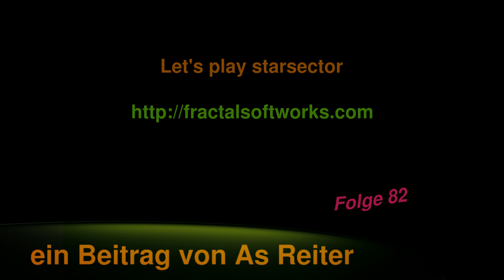Let's play starsector Folge 82 deutsch Ironclads